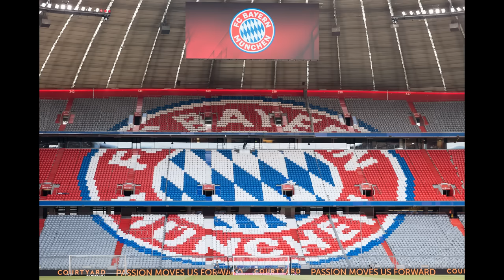Deutscher Fussballmeister FCB 2019